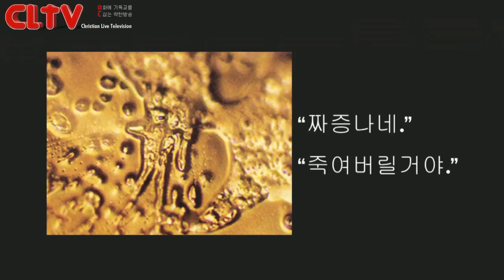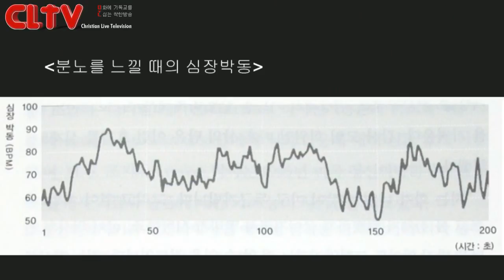CLTV파워메시지_남서울비전교회(최요한 목사)_'바울의 감사'